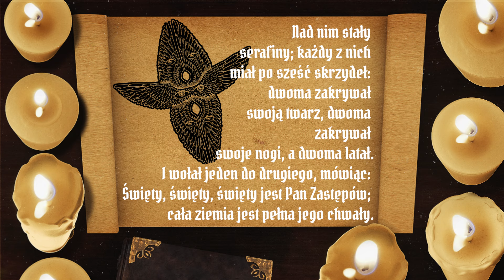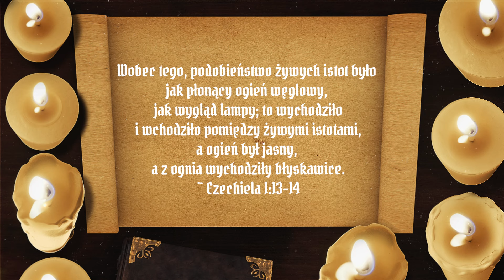Dlaczego biblijne anioły są przerażające?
I rzekł do niej anioł: Nie bój się, Maryjo, znalazłaś bowiem łaskę u Boga". -Anioł Gabriel do Marii, Łukasz 1:30 (KJV)

Czasami anioły pojawiają się jako przerażające postacie, które znacznie różnią się od tego, co widzimy jako piękne kobiety lub dzieci z pierzastymi skrzydłami. Zazwyczaj uważa się je za anioły zgodne z Biblią.

Czy jesteście ciekawi, jak wyglądają biblijne anioły?